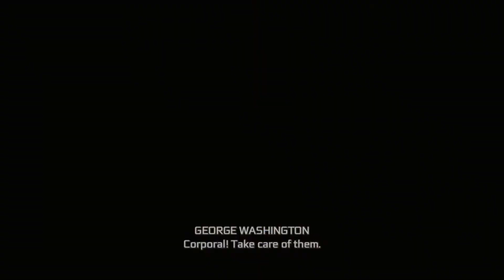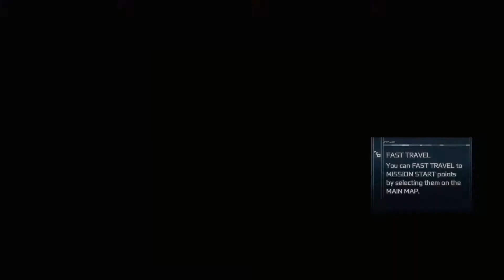Assassin's Creed III Remastered The Tyranny of King Washington (PS5) - Episode 1 The Infamy (Part 1)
Part 1 of the Episode 1 DLC for The Tyranny of King Washington on Assassin's Creed III Remastered for PS4.

Gameplay captured/recorded with PS5 Share and edited with HitFilm Express.